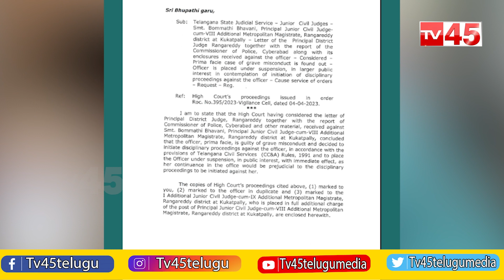Kukatpally Court Judge Suspension | కూకట్‌పల్లి కోర్ట్ జడ్జి సస్పెన్షన్‌ - TV45 News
Kukatpally Court Judge Suspension
కూకట్‌పల్లి కోర్ట్ జడ్జి సస్పెన్షన్‌
TV45 News